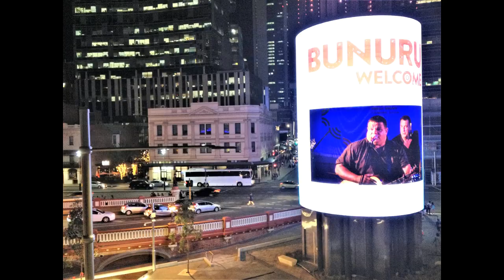Bunuru Welcome at Yagan Square 23 Mar 2018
On Friday 23 Mar 2018, Western Australian Music (WAM organised Bunuru Welcome -- a music festival named after the Nyoongar season for February to March -- in Yagan Square to celebrate the opening of Perth’s newest public space.

Perth's new Yagan Square is a remarkable venue, lively and abuzz. The centre boasts a modern food hall selling a wide range of international and fusion cuisine made from local produce. Nice variety of food, from snacks to mains to desserts. And prices are competitive when compared to prices at Perth's Twilight (Food) Market, which was also open that same Friday at nearby Forrest Place.

Outdoors at Yagan Square is also a 45m high digital tower and canopy, amphitheatre, and children's "playscape". The landscape and building design tries to relate Western Australian Aboriginal stories to the urban folks who reside in the City.

Yagan Square has potential to grow as the new entertainment hub of a re-inspired Perth City. There are obviously more things still under construction at Yagan Square, but it is definitely something Perth locals can be proud of.

"Yes it's time to make a change," sings the Phil Bartlett Band in this video.

This video contains 'live' music recorded at a public venue.
Acknowledgements:
In this video, the Phil Barlett Band performs:
- "On My Way Home"
- "Time To Make A Change

Bunuru is the driest time of the year with very little rain, so traditionally, the Aboriginal people would go to the coast to catch fish for food. This was, and still is, a great time for enjoying seafood in Perth!